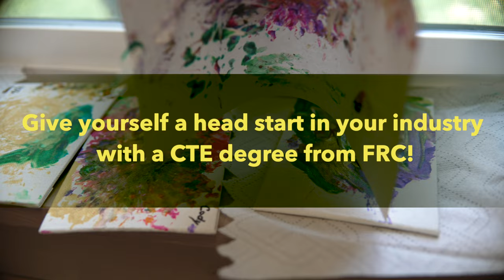Early Childhood Education (ECE) - Career Technical Education (CTE) at FRC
Explore all the benefits that CTE programs have to offer students. CTE stands for Career Technical Education and focuses on workforce experience and technical skills, all while earning your degree. This means working in the field you are interested in studying, getting paid while working, earning a degree in your area of interest, and then finding immediate job placement because of your education + workforce experience!